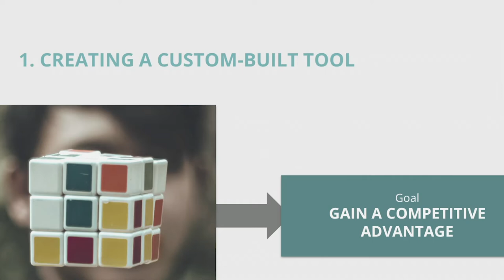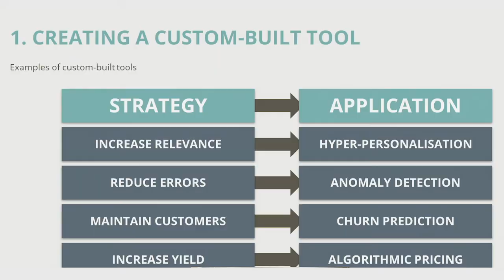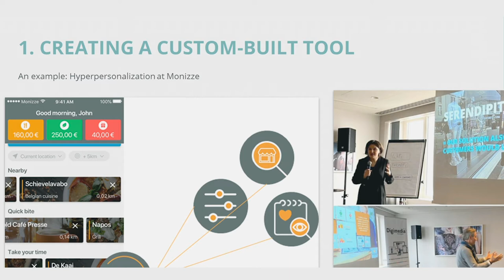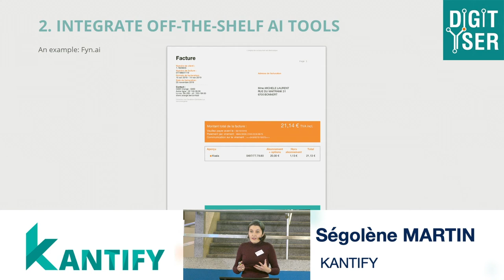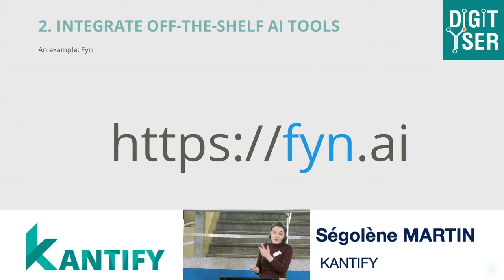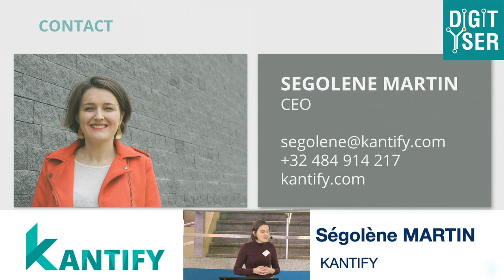Software Brussels - Presentation of Ségolène Martin of Kantify